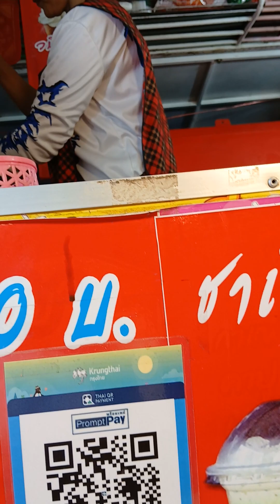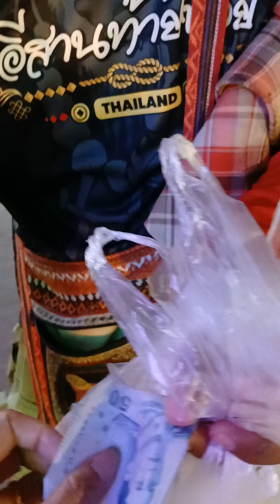เลาะเล่นชมบรรยากาศงานบุญ ให้อาหารช้าง#งานบุญ